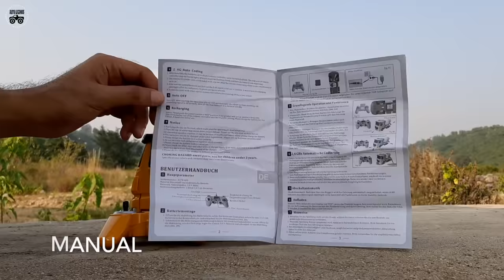Unboxing & Review of RC Mercedes Benz Mixer Truck | Remote Control Truck | Auto Legends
In this video you will watch the complete unboxing, review and test of RC Mercedes Benz Arcos Concrete Mixer Truck. This RC Concrete Mixer Truck comes with a manual, 3.6V USB Charger, 400mAH rechargeable battery, 2.4GHZ Transmitter and a Screwdriver.

3. RC Excavator Laying Pipes | Dump truck For Children | Excavator For Kids | Children Toys | Kids Play

4. RC Dump Truck Carrying Fodder | Excavator For Kids | Dump Truck For Children | Toy Cars | Kids Play